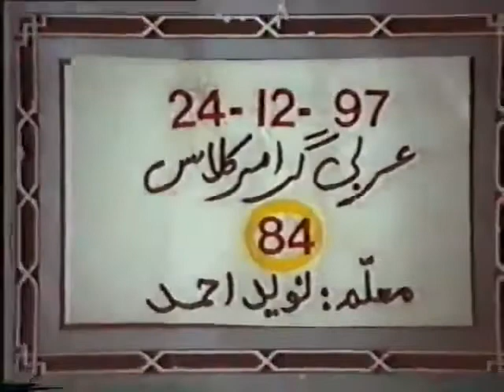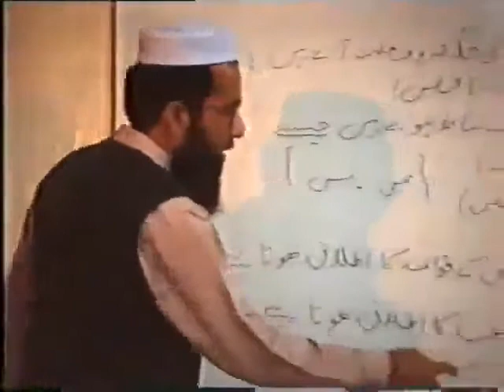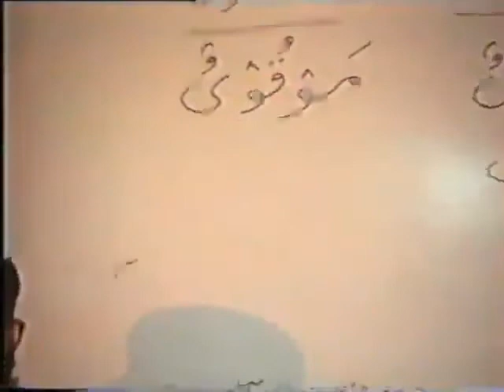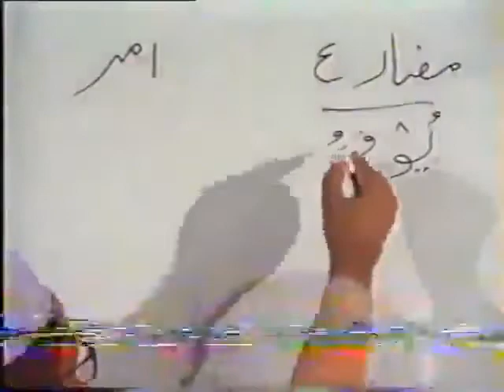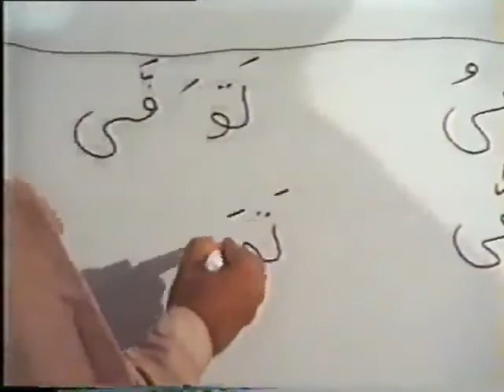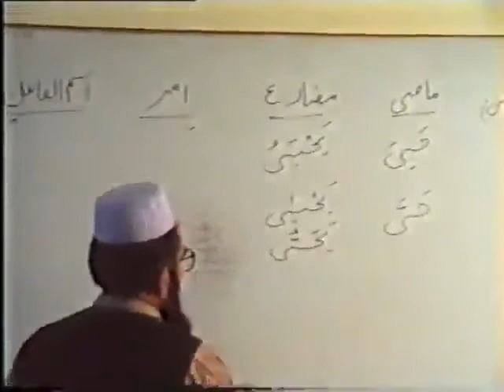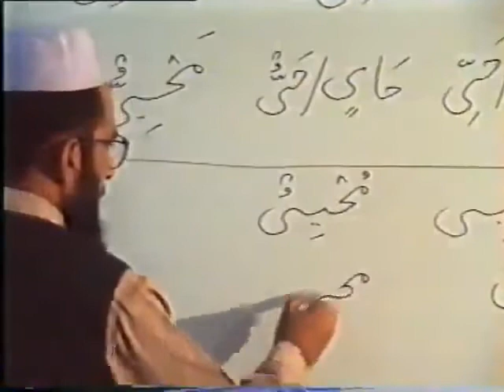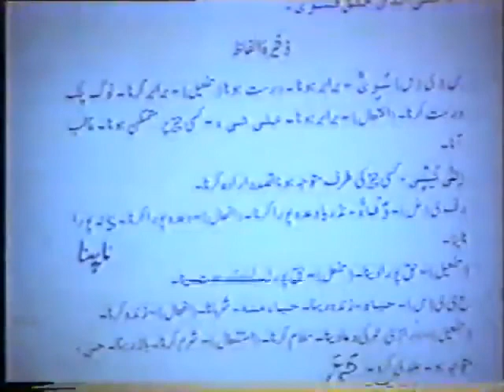Arabic Grammar Class 84 of 89 | Hafiz Engr. Naveed Ahmed